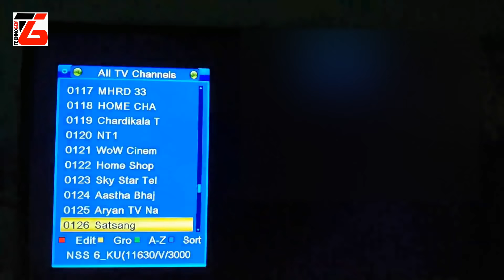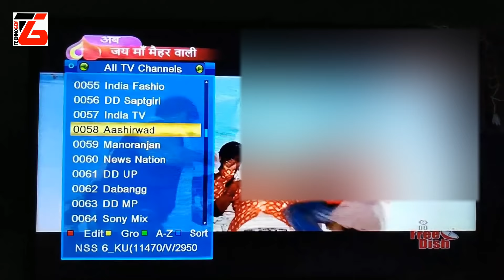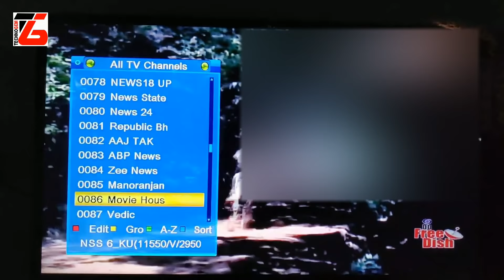DD Free Dish Started 39th E Auction Channels | डीडी फ्री डिश पर 15 चैनलों का प्रसारण 15 मई से शुरू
Hello Friends,

I am Jagjit Singh from TechnoGem

Dosto is video me maine aapko bataya hai ki DD Free Dish ne 39th E Auction ke channels ko 15 May se start kar diya hai.

Discussed in this video:
1. DD Free Dish Started 39th E Auction Channels
2. DD Free Dish 39th E Auction Channels List
3. DD Free Dish Latest News Today
4. B4U Bhojpuri started on DD Free Dish
5. DD Free Dish 15 New Channels
6. DD Free dish Added 15 MPEG4 Channels
7. DD Free Dish New Channels Add

About: TechnoGem is a YouTube Channel in which you will find videos related to Technology, GK, GeM Portal, Jobs & Employment etc. in Hindi.